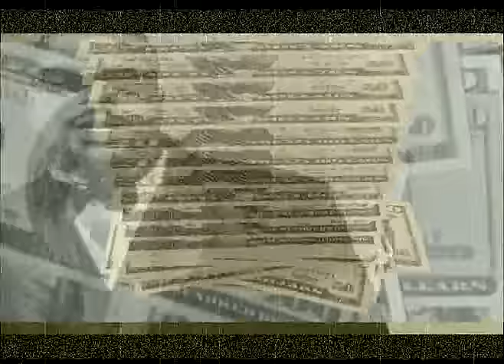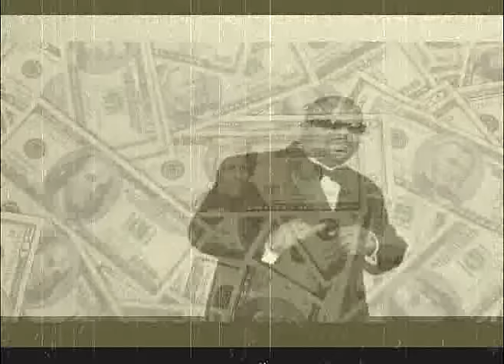Esham World Hustle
New radio slapper from Esham, "World Hustle". REQUEST IT NOW!